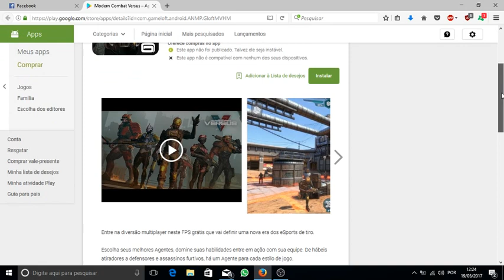🔥 SAIU! MODERN COMBAT VERSUS PARA ANDROID! VEJA COMO BAIXAR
Finalmente lançou o Modern Combat Versus MCVS para Android! corra para Baixar!